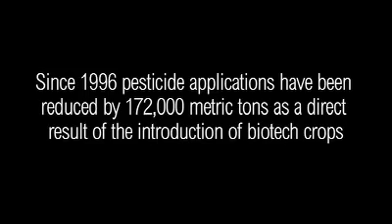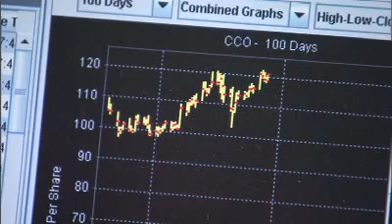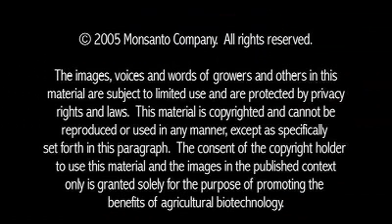GM Reduces Pesticide Application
10-Year Decrease of 172,000 Metric Tons

Since 1996, farmers have reduced pesticide applications by 172,000 metric tons as a direct result of biotech crops. Farmers from 8 countries discuss benefits within their own operations.